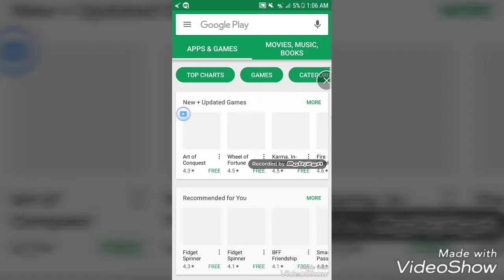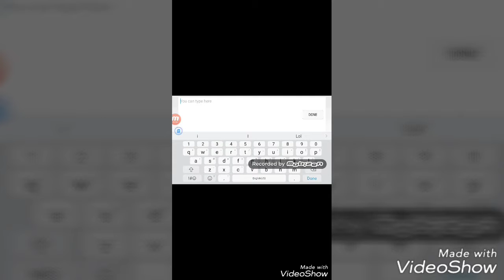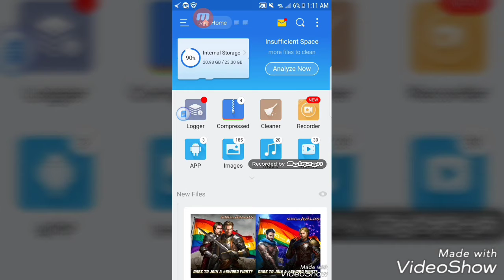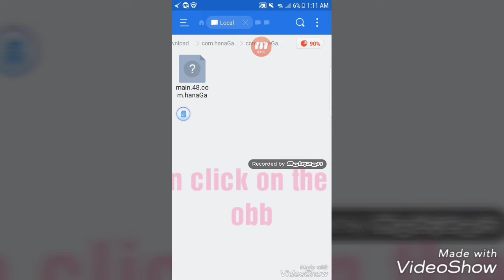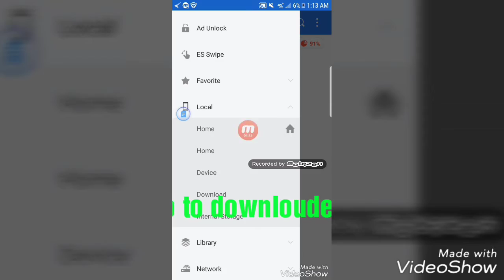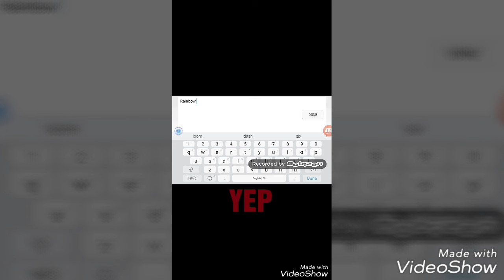☆1.4.1 ! TO ♡1.4.0!!!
Downloud wolf online from the app store

Play it a little bit

Go to es explore

Go to downlouds

See if you have downlouded the old file of wolf online

Open it

Hold and click on obb

Copy it

Go out of downlouds and go to home

See android click on it

Click obb

Click the new wolf online file

Past the old obb

Delete the new obb

Then! Hold and rename the old wolf online file

At the end take away the "e" put "r"

Then delete the wolf online app

THEN!go back to home and go to android and click on obb and click on wolf online (the old file)click and hold put "e" back

Then your file will turn gray

Go to downlouds and find and downloud cool 1.4.0 mods!

BOO BYA LOL

this is my longest desc EVER LMAO